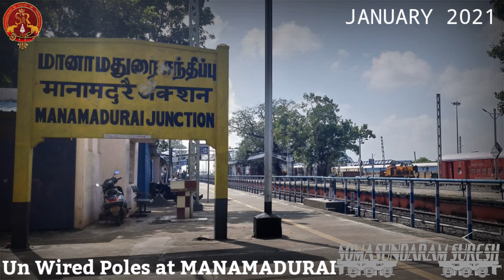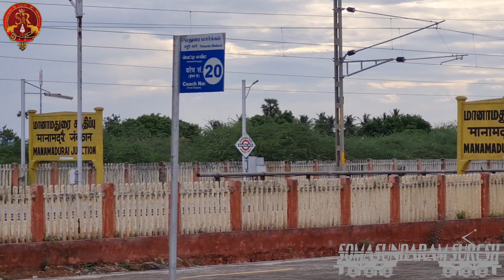NEW MANAMADURAI JUNCTION | FULLY ELECTRIFIED STATION | மானாமதுரை சந்திப்பு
On board 06849 TPJ RMM Exp